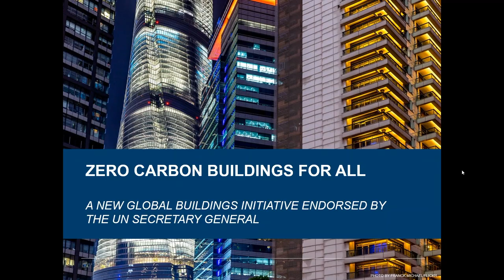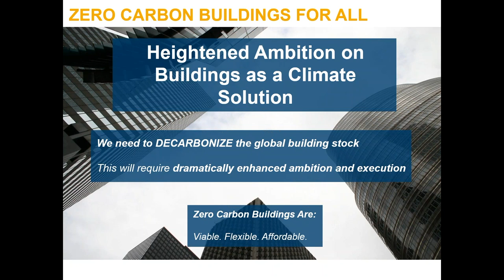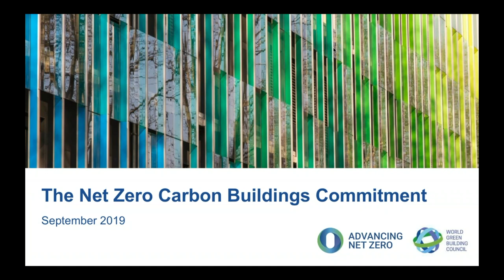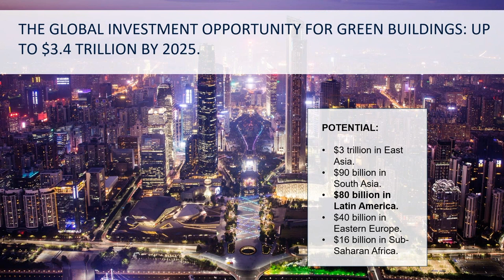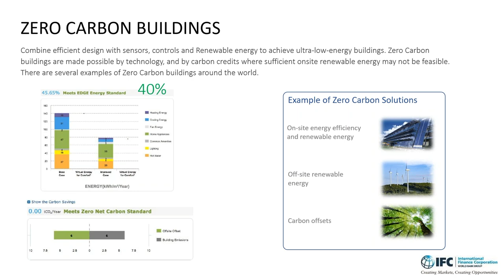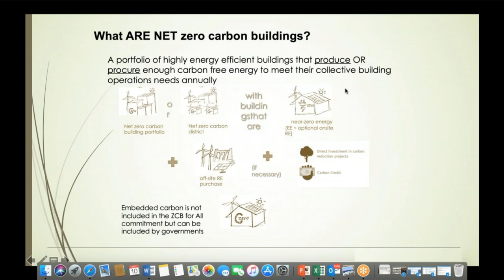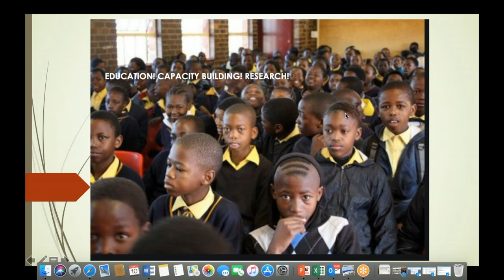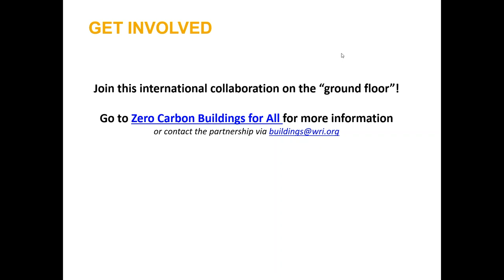Zero Carbon Buildings for All: A Global Buildings Initiative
This webinar, launched on September 10, 2019, raises awareness about the Zero Carbon Buildings for All Initiative, proposed for the 2019 UN Secretary-General’s Climate Action Summit in New York.

The Zero Carbon Buildings for All Initiative unites leaders across sectors in an international coalition of national governments, development banks and civil society to decarbonize the buildings sector and meet climate goals.

0:00-4:14 = Welcome and Introduction, Graham Pugh (Propel Clean Energy)
4:14-14:53 = Overview of the Initiative, Emma Stewart (WRI)
14:53-20:26 = Victoria Burrows (World Green Building Council)
20:26-25:55 = Ommid Saberi, (International Finance Corporation)
25:55-34:45 = Elizabeth Wangeci Chege (Kenyan Government and Kenya Green Building Society)
34:45-50:20 = Q&A